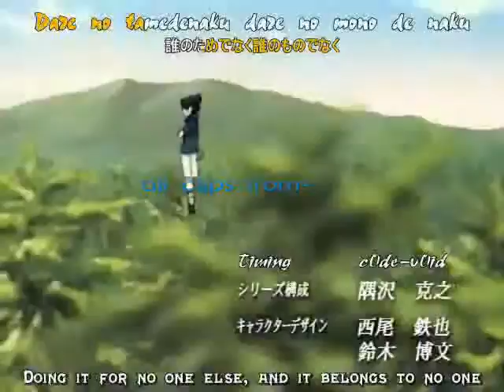Rebirthing Sasuke- Skillet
My tribute to Sasuke Uchiha requested by my friend noukon_kumo ^_^